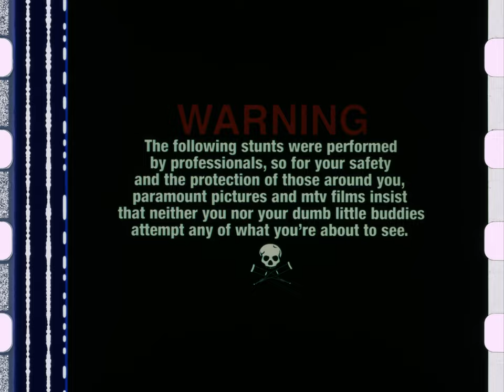Jackass: The Movie (2002) - 35mm Flat Trailer (Uncropped 4K)